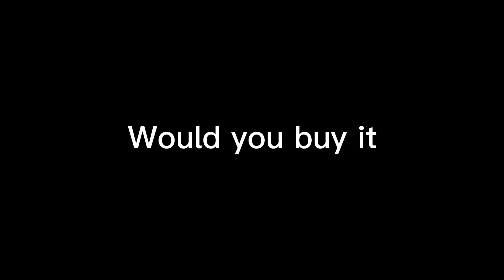Is this Lego Star Wars minifigure worth $200